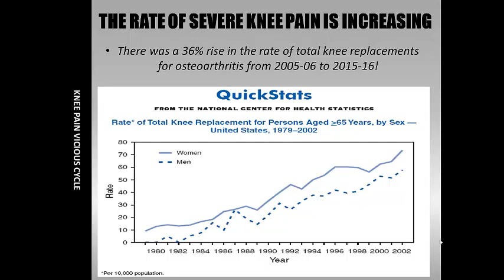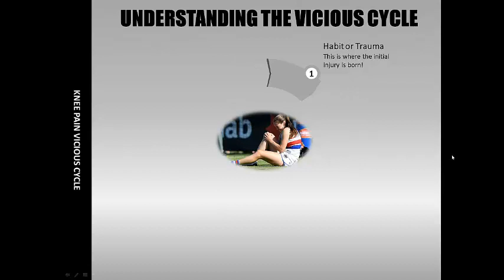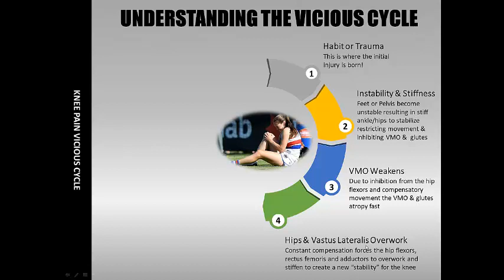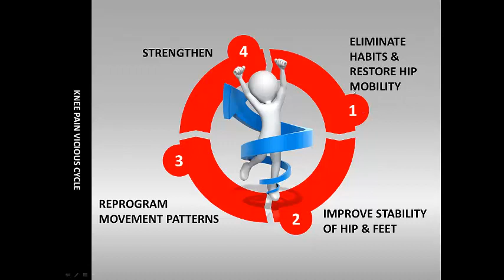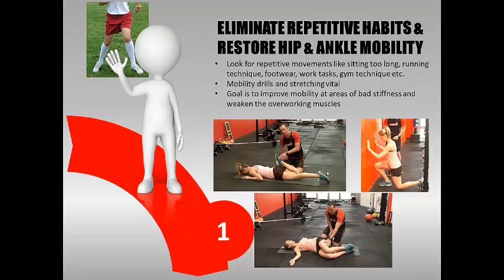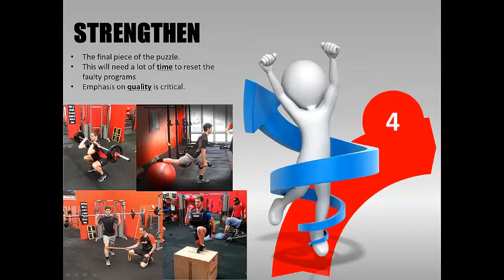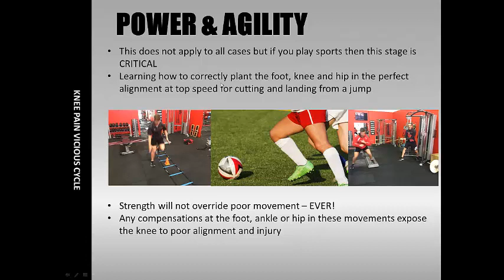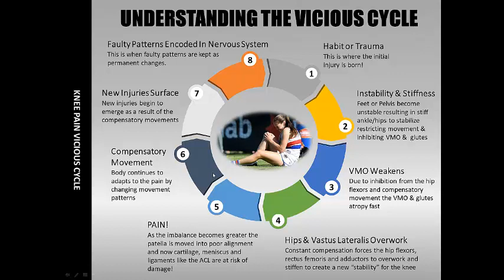Knee Pain Causes and Treatment - How To Escape The Vicious Pain Cycle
This is a video very similar to one we have recorded before with Piriformis Syndrome and it shares many of the common themes behind the reason people develop chronic pain.

Knee pain affects people of all ages, with many young sporting athletes suffering with patella-femoral problems and more severe ACL injuries. But it also greatly affects sedentary people and can become a much bigger problem if not resolved at the source, and eventually begin to create injuries at other joints of the body. According to latest research, frequent knee pain affects 25% of adults, and osteoarthritis is the most common cause of knee pain in adults 50 years and older. In recent years, the rate of knee replacements has surged. Rates have tripled in women in the United Kingdom and have increased 8 times in the United States among those 65 years and older.
And this IS NOT due to old age or even genetics as we have been convinced by the media and many in the medical profession.
This is due to POOR MOVEMENT strategies and lack of stability at joints.

STEP BY STEP ONLINE PROGRAM
At the end of the video I feature our step by step online program you can download from our website. Go to the links below to get either the VMO strengthening or ACL Injury Prevention program.

Also I suggest to read the articles below that will give you a stack of information on subjects I discussed in the video relating to mobility, stability and strength

Knee Pain Has Nothing To Do With The Knee

How To Use The Single Leg Squat To Identify Muscle Imbalance

Osteoarthritis is a degenerative condition of the joints, which over time become painfully inflamed. If you have joint degeneration without pain, the condition is known as osteoarthrosis. With both conditions there is deterioration of the joint ‘cartilage’ – a smooth substance that covers bone endings, allowing bones to glide over each other with minimal friction. Cartilage also cushions force as it is transmitted through the joints and when you have used it up, there is no way to create more!

Research on footballers and rugby players suggests that they are at increased risk of osteoarthritis around their knees, hips and ankles during and after their playing careers. This risk is significantly increased if they have sustained an injury in those areas or a lack of stability that they ignored and compensated around. Although contact sports appear to carry the greatest risk of degenerative joint disease, non contact sports like tennis and track and field, with their constant pounding of joints, can also lead to problems in later life.

But what about the person who never plays sport, how do you explain how they develop osteoarthritis? They may never have had any previous injury or the wear and tear from playing sports year in year out. A great quote from Dr Evan Osar sums this is up.

"Osteoarthritis, more accurately described as degenerative joint disease, is just one manifestation of poor movement strategies and is not simply a process of getting older" - Dr Evan Osar

This means that osteoarthritis IS NOT caused by old age.

In nearly all cases of injury that has developed over time and not from trauma, you can trace the cause of the problem to somewhere else and in the case of knee pain we find there is two main culprits, the hips and the ankles!

A common example we see with most hip and knee injuries is a tightening of the hip flexor and quadriceps muscles that inhibit the ability of the posterior chain of the glutes to fire leading to poor alignment of the knee and weakening of the VMO.

I hope this video gives you a better insight as to the reasons behind your knee injury and what steps you need to take to find a long term solution.